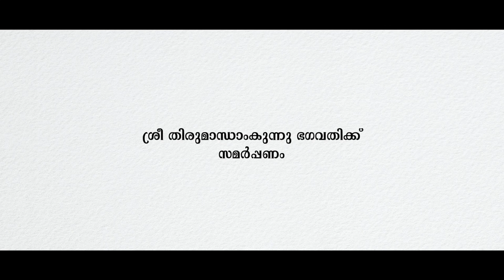Bhagavathi Paattu | Rajeev Govindan | Indulekha Warrier | Edwin Johnson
Bhagavathi Paattu

Lyrics - Rajeev Govindan
Composed and sung by - Indulekha Warrier
Music Programming -Edwin Johnson
Guitars-Sandeep Mohan
Veena -Biju Annamanada
Chorus-Dilraj Gopi , Nithya Aljo and Yadhulal N Vijay
Recorded at Noise Lab Audio, Thrissur
Mixed& Mastered by Jibu Sivanandan, Sound Fortune Studio

Creative Director- Jubin Thomas
DOP- S Jayandas
Edit& DI - Arundas
Asst Cam- Akhil Anand
MUA- Soumya, La Bhonitta Thrissur
Stills courtesy- Pavithram Studio

Special Thanks
CC Dinesh-Thirumandhamkunu Temple devaswom
Sri Dhanwantari Temple committee members
Hari Athani
Sindhu Hari Raman
Gopalakrishnan Pisharody
Arathi Gopalakrishnan